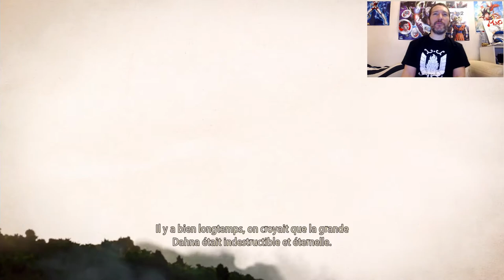Tales of Arise let's play 1: Premières rencontres... (PS4 version)